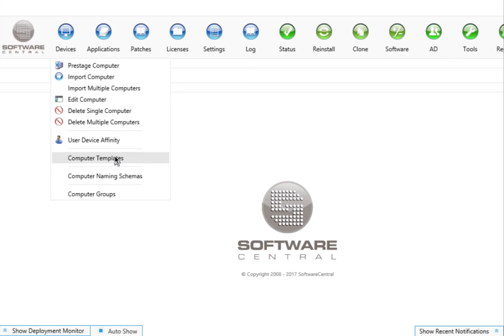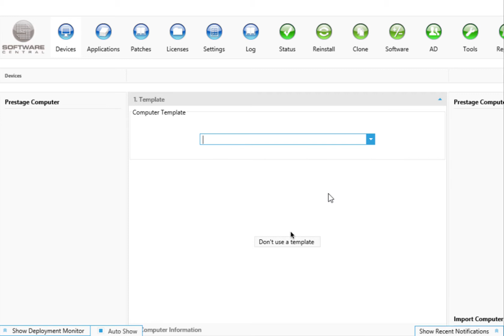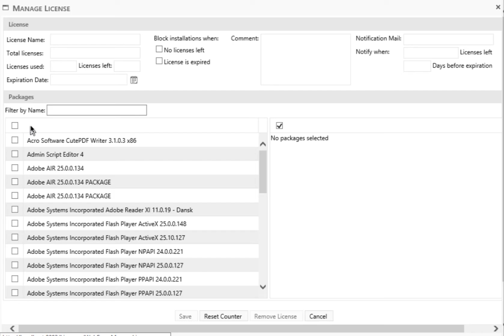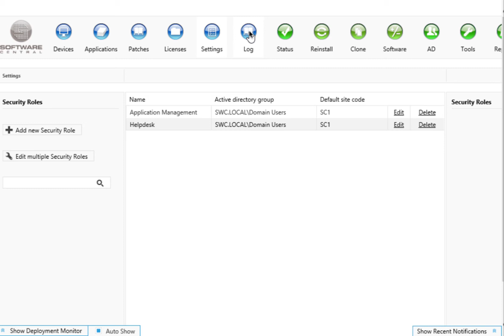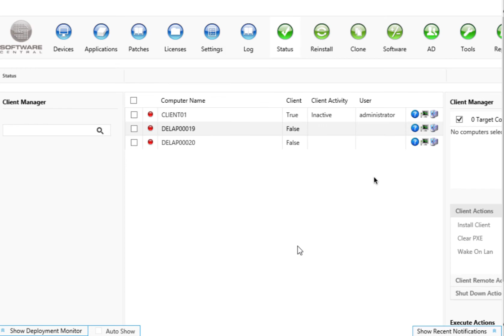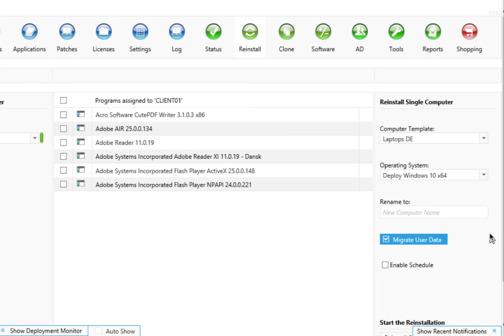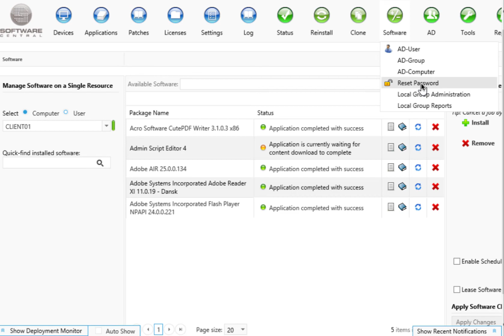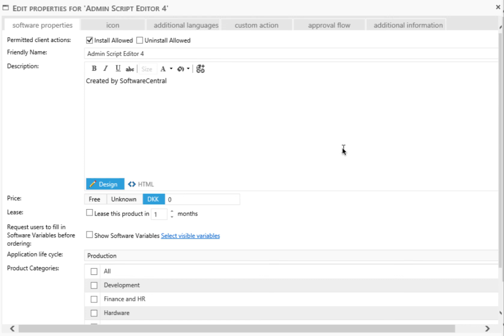SoftwareCentral Walk-Through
SoftwareCentral provides a user-friendly interface for SCCM while adding some helpful additional capabilities at the same time. This walk through aims to take you quickly through the product for an overview of its core capabilities. For a deeper look, please see my accompanying written review